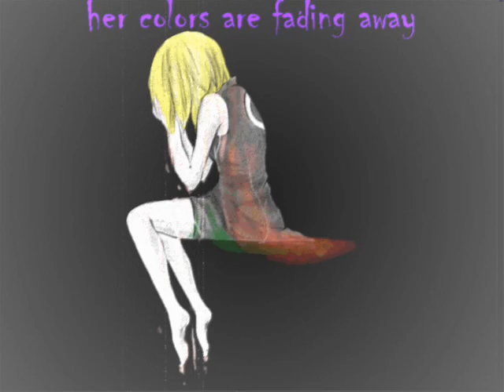RPC Tribute: Cellar Door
To all my RPC friends! I hope you like, and sorry if I left you out!

Anime: Naruto
Song: Cellar Door
Artist: Escape the Fate